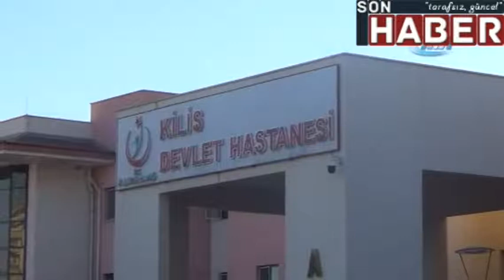Kilis'te traktör devrildi: 2 yaralı&#13;|sonhaber.im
IHAAW184818-ASA/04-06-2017br /br /br / - Kilis'te traktör devrildi: 2 yaralıbr /br / (Fotoğraflı)br /br / Mehmet Ali Dağ br / KİLİS (İHA) - Kilis’in Musabeyli ilçesinde traktörün devrilmesi sonucu 2 kişi yaralandı. br / Edinilen bilgiye göre, Musabeyli ilçesine bağlı Aşağı Kalecik köyü Gökçeli mezrasında zeytin fidanlarını sulamaya giden Cemal K. (49) yönetimindeki traktör, sürücünün direksiyon hakimiyetini kaybetmesi sonucu devrildi. Traktörün altında kalan sürücü Cemal K. ile yolcu olarak bulunan Mehmet T. (18) yaralandı. Yaralılar, ambulansla Kilis Devlet Hastanesi’ne kaldırılarak tedavi altına alınırken, olayla ilgili soruşturma başlatıldı.br / (MAD-AŞ-Y)br /br /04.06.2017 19:03:32 TSIbr /NNNNbr /